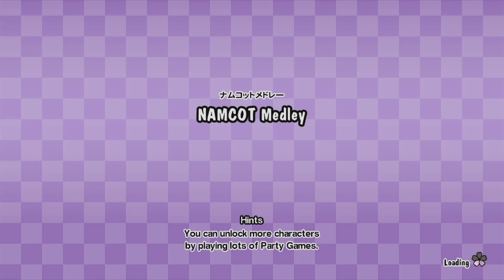NAMCOT Medley (EXTREME) - Full Combo; Taiko no Tatsujin: Drum n' Fun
All songs and titles taken from Taiko no Tatsujin: Drum n’ Fun; all songs completed with Joy-Con button controls.